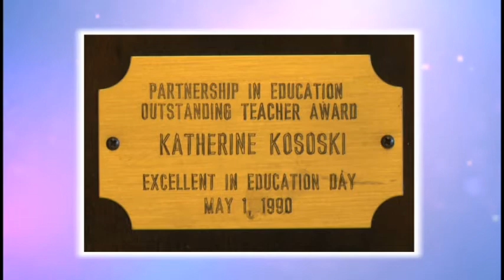The UPside - June 5, 2017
This week's UPsider is Katherine "Kitty" Kososki.